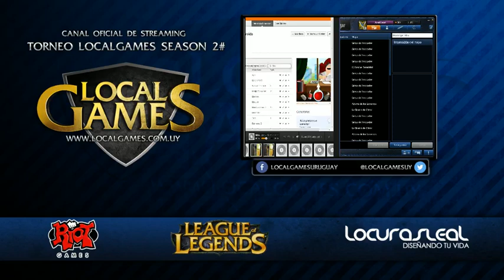Hybrids Gaming vs Rower Pangers - 1 / 9